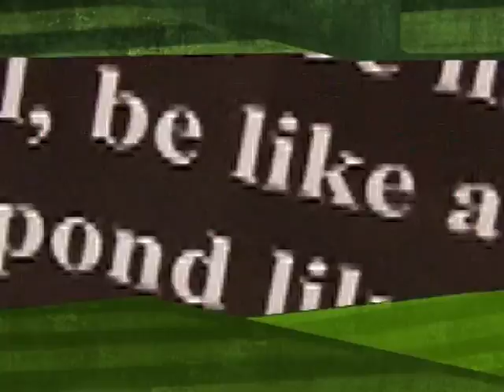A Weekend of Wing Chun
The 2nd Ip Man Wing Chun Festival & World Wing Chun Championship were recently held at the concourse of Lot 10 Shopping Centre.